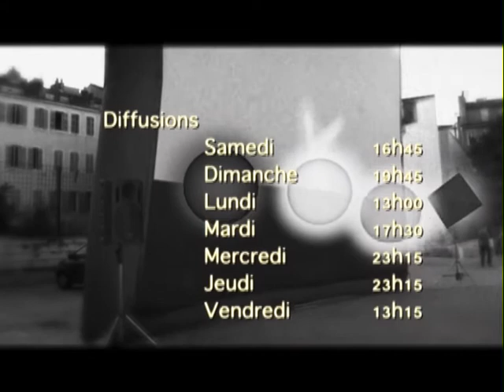Objectif 2013 n°4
Les invités du n°4 tourné au Grand Théâtre de Provence à Aix-en-Provence sont Josette Baïz (chorégraphe, pour les 20 ans de sa compagnie d'enfants-danseurs Le Groupe Grenade), Angelin Preljocaj (chorégraphe) et Jean-Paul Ponthot (directeur
de l'Ecole d'Art d'Aix-en-Provence) découvrez un reportage sur la résidence de création de l'Ensemble musical Télémaque de Raoul Lay à la caserne des marins-pompiers de l'Estaque à Marseille (Atelier de l'Euroméditerranée).